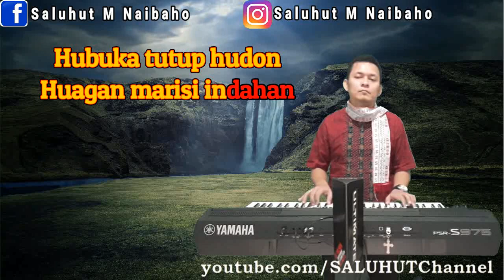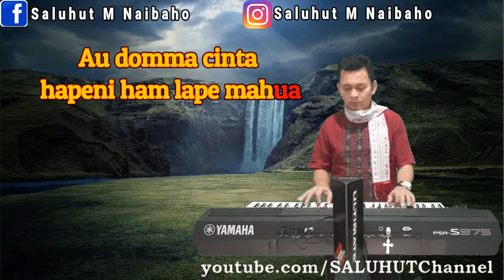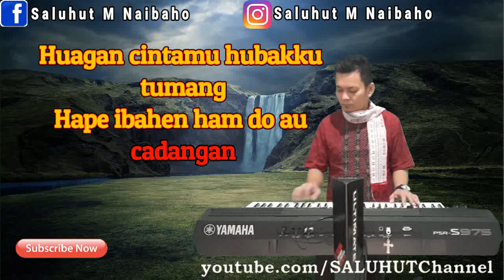COCONUT LOVE [SIMALUNGUN SONG] C=DO